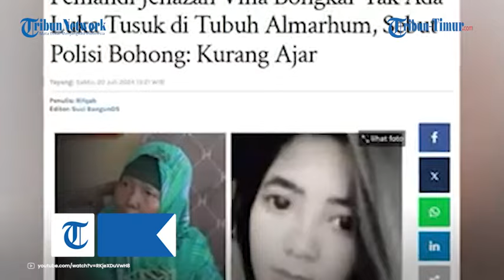Polda Jabar Disebut Kurang Ajar, Pemandi Jenazah Vina Ungkap Tak Ada Tusukan Tapi Tulang Remuk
TRIBUN-TIMUR.COM - Pemandi jenazah Vina Cirebon, nenek Euis muncul ke hadapan publik dan memberikan pengakuan mengejutkan.

Dia menyebut bahwa tak ada luka tusuk di tubuh Vina.

Bahkan ia menuding penyidik Polda Jabar berbohong terkait luka yang ada dalam tubuh Vina.

Demikian diungkap nenek Euis di kanal Youtube Kang Dedi Mulyadi pada Jumat (19/7).

Nenek Euis membeberkan kondisi tubuh Vina saat ia mandikan pada 2016 silam.

Menurutnya tak ada luka tusuk sedikitpun di tubuh vina.

Kesaksian Nenek Euis ini sekaligus membantah pernyataan Polda Jabar yang mengatakan almarhum tewas akibat ditusuk pedang atau samurai.

Selain itu nenek Euis memastikan bahwa tak ada luka sayatan pada jenazah Vina.

"Saat saya mandikan, tidak ada luka tusukan, kakinya remuk semua tuh, terus tangannya senglek (patah)," kata nenek Euis.

Namun demikian, ia menemukan luka di bagian kepala, hidung dan telinga Vina juga mengeluarkan darah.

Atas kesaksiannya itu, nenek Euis menuding penyidik Polda Jabar berbohong.

"Saya mandiin sampai bersih, tak ada luka tusuk, yang ada patah tangan dan kaki," tegas nenek Euis.

"Kongkon mrene polisine, tak jewer pisan (suruh ke sini polisinya, saya jewer nanti), kurang ajar, kok ditusuk-tusuk gimana. Bohong!"

Selain itu, Nenek Euis juga mendapati alat vital korban mengalami pendarahan.

Menurutnya Vina bukan tewas karena kecelakaan, melainkan korban pembunuhan.

Ia pun menduga penyebab kematian korban bukan karena dihajar menggunakan senjata tajam, melainkan dilindas sepeda motor atau dipukul.

(TRIBUN-TIMUR.COM)